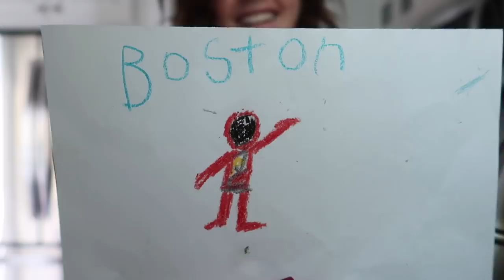How do You Know if You Have LICE?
Why is Bostons head so itchy? Do we miss our flight? IS THIS LICE?